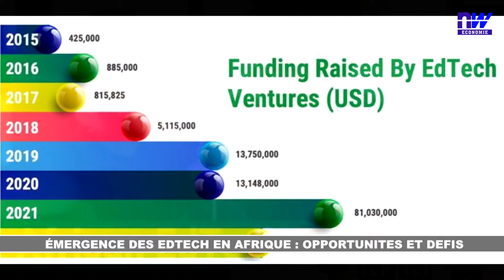JOURNAL DE L’ECONOMIE DU JEUDI 21 MARS 2024 SUR NEW WORLD ECONOMIE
1. SUSPENSION DE L'ACCORD SUR LES IMPORTATIONS AGRICOLES UKRAINIENNES
2. TOGO // PROGRAMME DE CONSTRUCTION DE 21 PONTS MODULAIRES MIXTES
3. COTE D'IVOIRE // 80 M$ POUR LES PROJETS ENERGETIQUES
4. INTELSAT INVESTIT 500 M$ POUR ETENDRE SES SERVICES DE TELECOMS PAR SATELLITE
5. KENYA // PROJET AMBITIEUX POUR CONNECTER 8,4 M DE FOYERS A INTERNET
6. NIGERIA // UN BUDGET DE 776 M$ ALLOUE AUX INFRASTRUCTURES DE TRANSPORT
7. TANZANIE // UN GROUPE CHINOIS CONSTRUIRA UN STADE DE 30 000 PLACES POUR LA CAN 2027
8. ÉMERGENCE DES EDTECH EN AFRIQUE : OPPORTUNITES ET DEFIS
9. JOURNEE DE INTRNATIONALE DE LA FRANCOPHONIE

Direction Générale

196, Rue Fofana 333, 2ème rue à droite après Total Totsi, allant à Jess Coiffure
05 BP 785 Lomé – Togo

Direction Commerciale